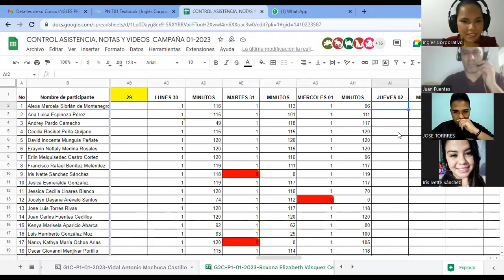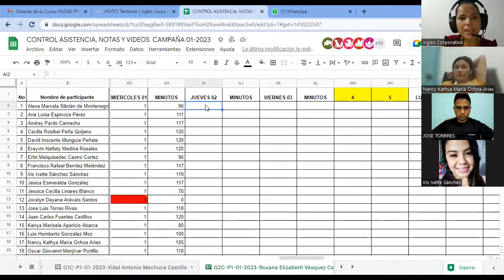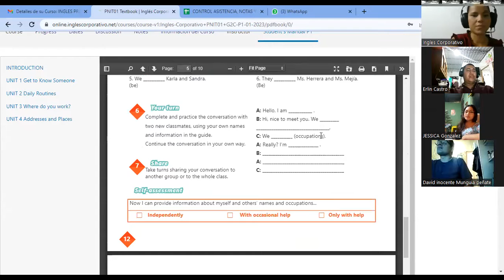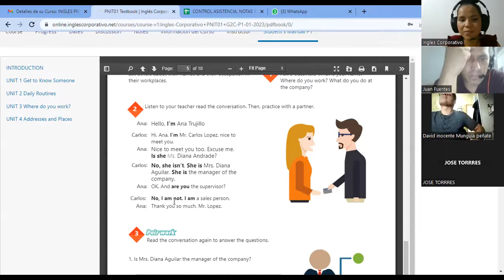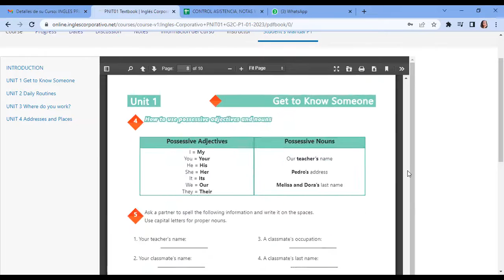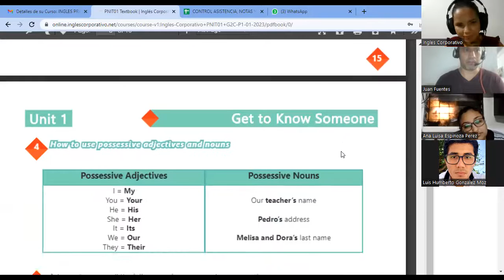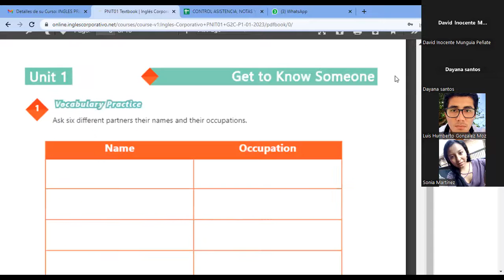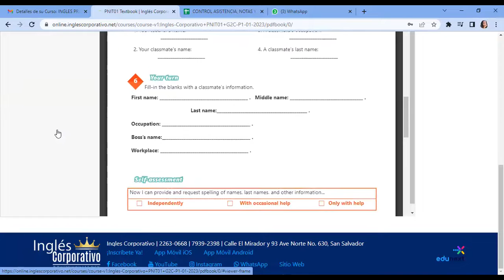SESION 7-02-02-2023-29750-8048-0001/2023-vasquez-Yes/no questions and short answers.